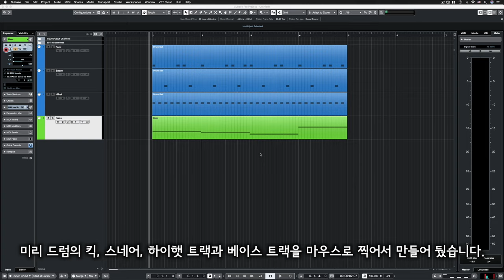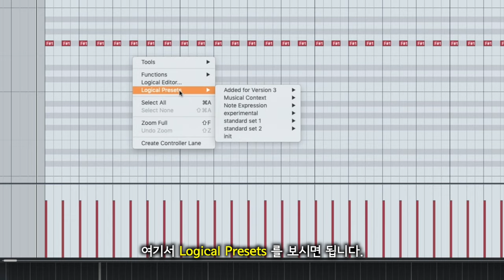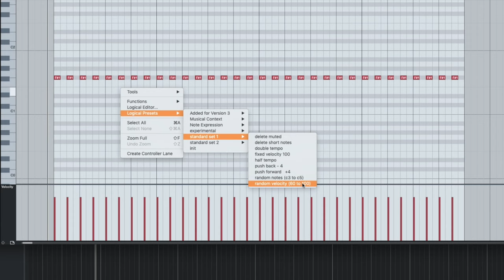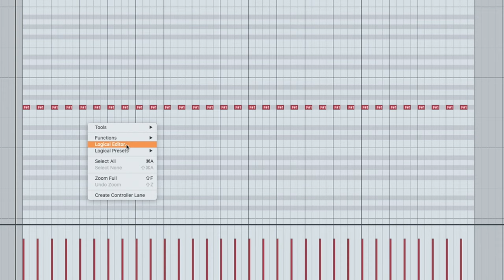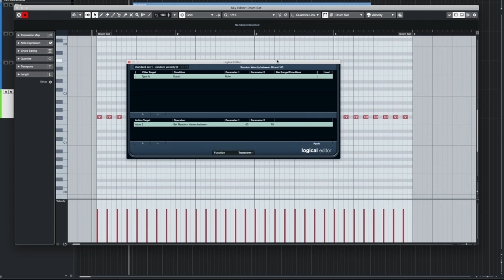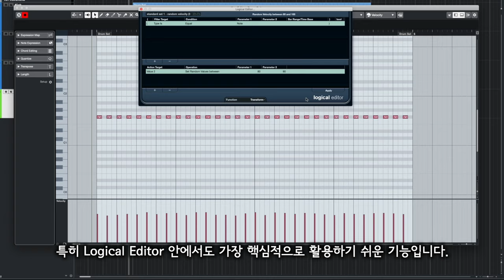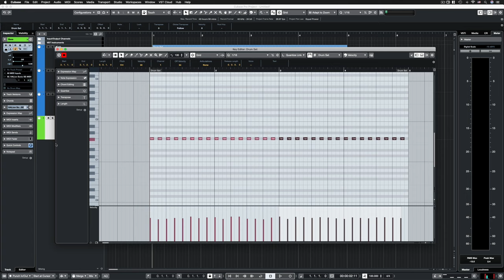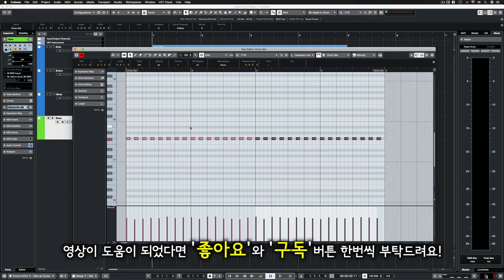[큐베이스 꿀팁] 자연스러운 손 맛을 넣을 때 유용한 랜덤 벨로시티(Random Velocity) 기능 (feat. Logical Editor)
알아두면 쓸모있는 큐베이스 프로 팁 #20 - 자연스러운 손 맛을 넣을 때 유용한 랜덤 벨로시티(Random Velocity) 기능 (feat. Logical Editor)

: 마우스로 미디 작업을 하는 경우에는 벨로시티 값이 천편일률적으로 똑같이 입력되기 때문에 일일이 벨로시티를 지정해주거나 수정해줘야 하는 불편함이 있습니다. 그 경우에 아주 간편하게 자연스러운 벨로시티 값을 지정해줄 수 있는 랜덤 벨로시티 (Random Velocity) 기능에 대해 알아봅니다.